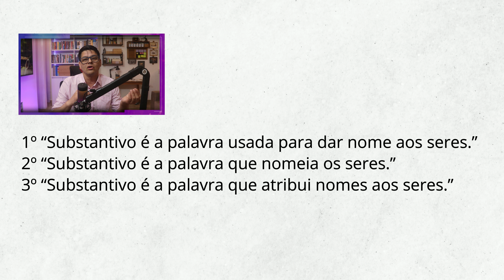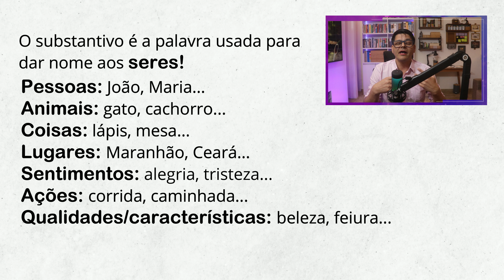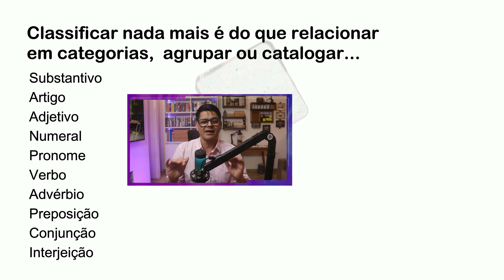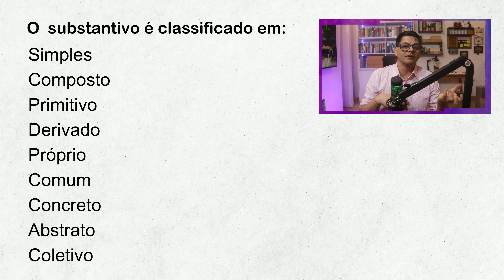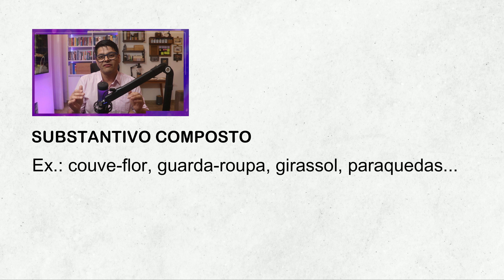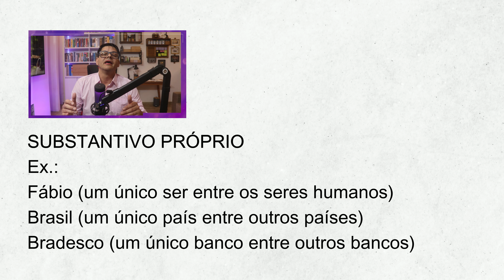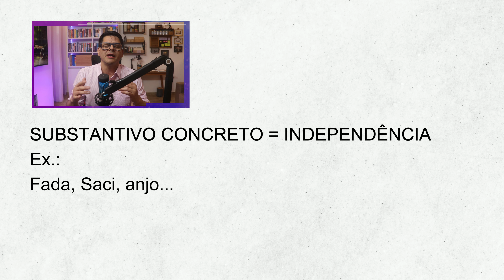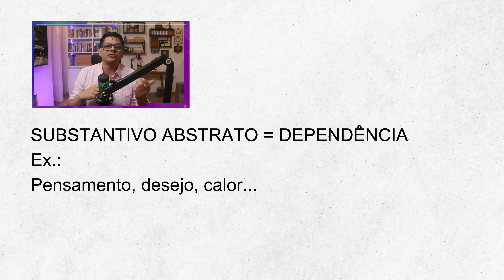O que é substantivo - Português para concursos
Domine o Português e conquiste a tão sonhada aprovação em concurso!

Introdução 00:00
Definição de substantivo 00:57
O que é classificar o substantivo 03:52
Classificação do substantivo 05:32
Substantivos simples e composto 06:10
Substantivos primitivo e derivado 07:03
Substantivos próprio e comum 07:55
Substantivos concreto e abstrato 08:46
Substantivo coletivo 10:25

Material escrito!